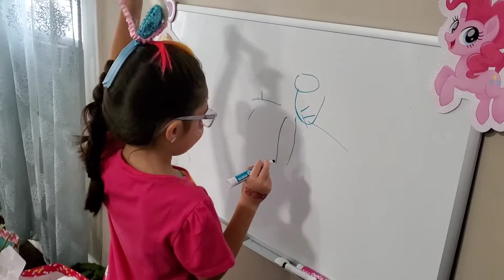Alianas 5th bday!